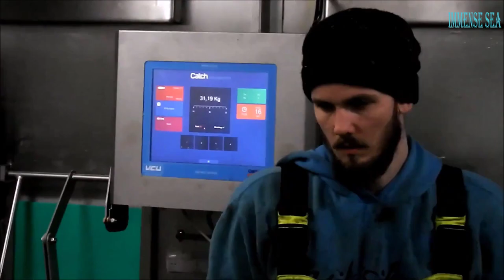Big catch in the Sea - Fish Processing Process After Catching Right On The Boat